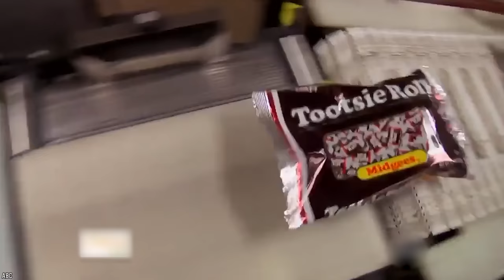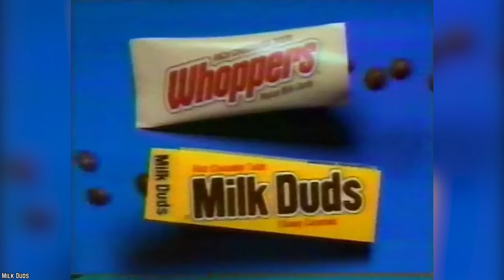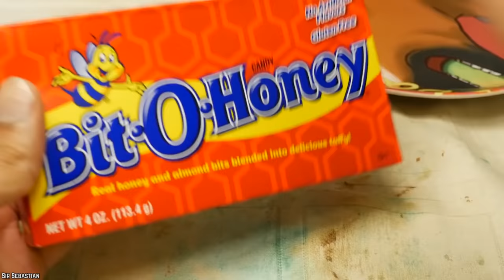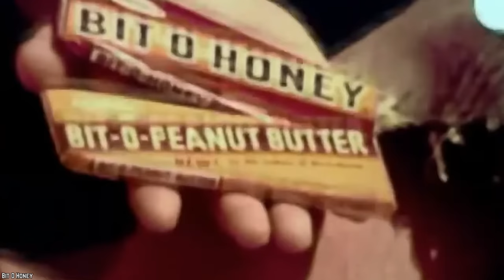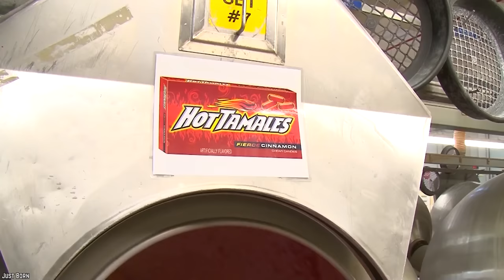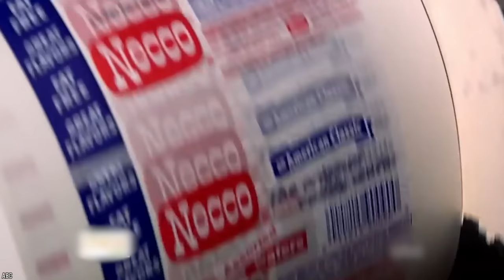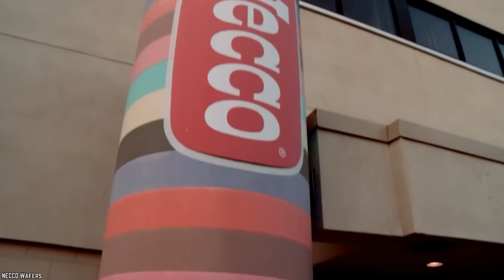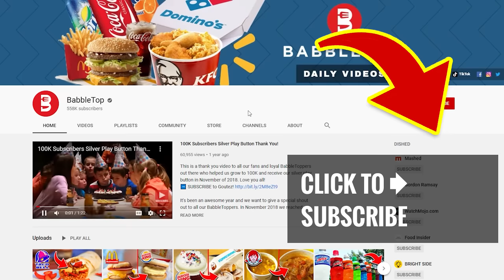Top 10 Worst Candies Ever Made RANKED!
List of the top 10 worst candies ever made. These Halloween candies are simply the worst during Trick-or-treating. Here are the WORST Halloween candies of 2020, as mentioned by consumers.

Have you ever taken a bite of candy and found it to be less than satisfying? Candy is supposed to be an enjoyable treat, however, some brands manage to miss the mark. Prepare for disappointment with this list of the Top 10 Worst Candies Ever, RANKED!

Excitement for Halloween candy is palpable this time of year. If you enjoyed this video list of the top 10 worst candies ever made in the United States of America and around the world. Comment

TIMESTAMPS:
0:00 Worst Candies Ever Made
0:24 Tootsie Rolls
1:25 Candy Corn
2:41 Circus Peanuts
4:11 Milk Duds
5:34 Bit-O-Honey
6:43 Hot Tamales
8:02 Dots
9:15 NECCO Wafers
10:41 Candy Buttons
11:57 Good and Plenty